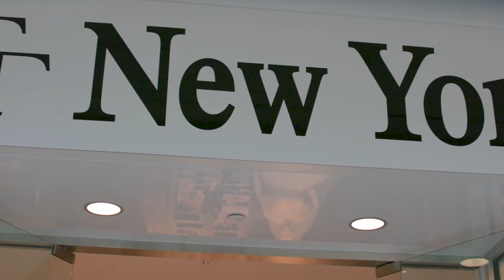Fashion Comes From Within: Jimmylee Steinfeld (JLS) Presents "Just You" - Channel Promo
Whether designing for icons like Aretha Franklin and Lenny Kravitz to preparing young women from head-to-toe for the perfect prom experience, Jimmylee Steinfeld (JLS) is know for his infectious ability to relate to people and empower them to feel their best inside and out.

Connecting with people has been a golden thread woven throughout Jimmylee's storied career as a designer. It all began at Taglis Tailor, which was established in 1941 as a tailor shop in downtown Buffalo. Without losing sight of the shop's personalized service, Jimmylee would go on to evolve the brand into a custom design house and eventually into the formalwear boutique, TT New York. As the exclusive carriers of Jimmylee Designs, these boutiques across New York continue to pay homage to their heritage through on-site custom design and tailoring. And critically, the energy, precision, and love Jimmylee is famous for, continue to inform each guest experience.

The "Just You" show on YouTube is the latest evolution of Jimmylee's mission to help people not only look good - but feel good. His philosophy contains a powerful message - in order to look good on the outside, you must first feel good about yourself on the inside. Episodes of "Just You" not only teach style and fashion in an entertaining and easy to digest manner, we also show off happy clients modeling Jimmylee designs, and most importantly, encourage confidence building and self love.

From Jimmylee and all of us on his team, we sincerely hope you'll consider subscribing to our channel and connecting with us on social media as we take this journey together to build a global family based on a positive message of caring for yourself, for others, and for looking really good while doing it!

00:00 Intro
00:25 Welcome to Our Channel
01:18 Outro
01:36 Follow & Subscribe!